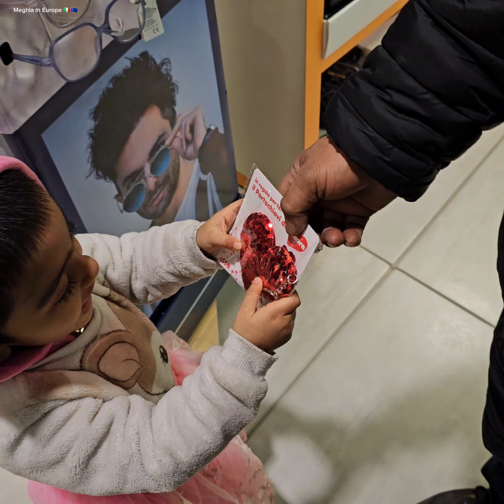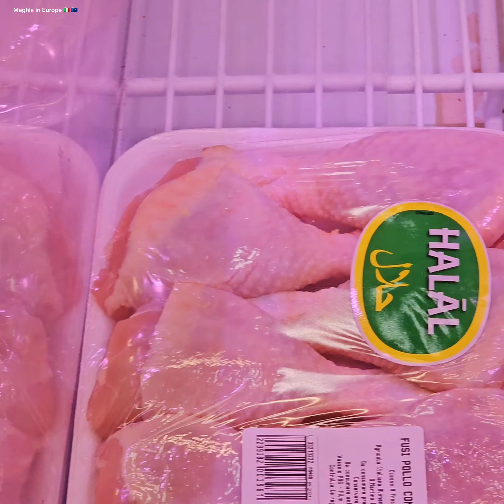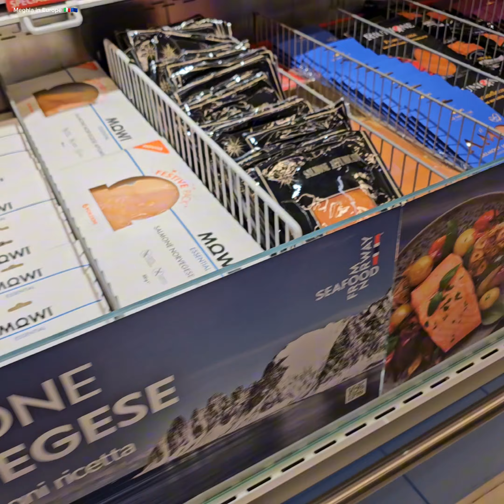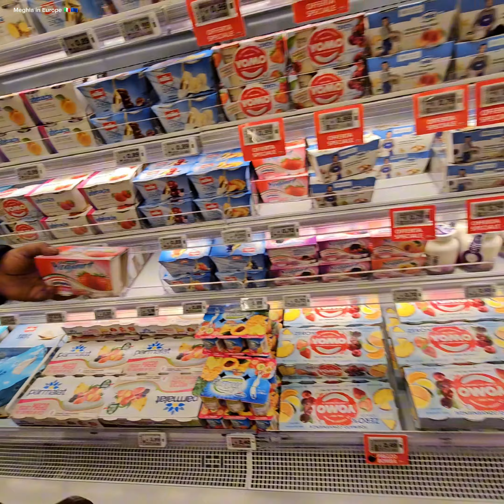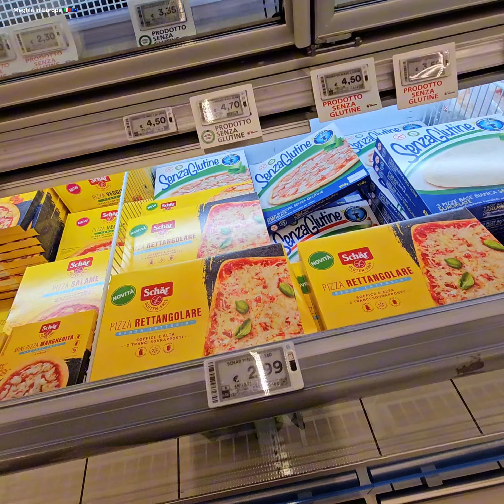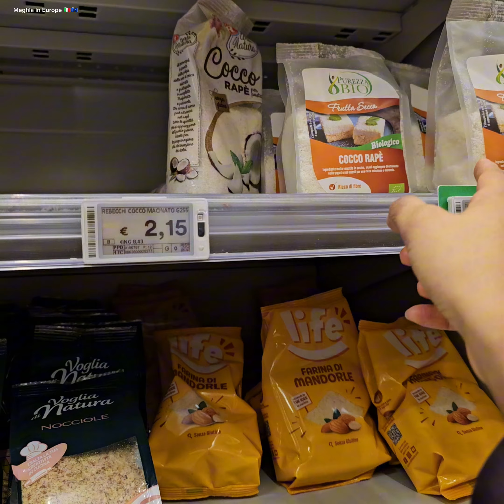ইটালি🇮🇹 নিত্য প্রয়োজনীয় মাছ,মাংস,সবজির দাম কেমন?ইটালিতে জুতার দাম কেমন?ইটালিয়ান ব্যাগের দাম কেমন?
ইটালি নিত্য প্রয়োজনীয় মাছ,মাংস,সবজির দাম কেমন?
ইটালিতে ছেলে/মেয়েদের জুতার দাম কেমন?
ইটালিয়ান ব্যাগের দাম কেমন?
ইতালির গ্রাম দেখতে কেমন?ইটালির কাঁচা বাজারের, কাপড়,ব্যাগ ও জুতা দাম কেমন?ইটালির কি সবাই কুকুর পালে?
ইটালির_কাঁচা_বাজারের_দাম, ইটালির_কাপড়,ইটালির_ব্যাগ ও ইটালির_জুতার_দাম_কেমন?ইটালির_কি_সবাই_কুকুর_পালে?
ইতালিতে🇮🇹 মাংসের চেয়ে মাছের🐟 দাম বেশি। ইটালিতে মাংসের দাম নয় ইউরো, কিন্তু মাছের দাম ১৫,১৯  ইউরো।চলুন আজ আপনাদের কি ইটালির কাঁচা বাজার ঘুরে দেখাই।
বাবা মার্কেটে আসলে তার প্রিন্সেস এর জন্য জুতা কিনবেই। একটি সুন্দর জুতা এবং ব্যাগের দোকান করে দেখাবো।
ইতালির🇮🇹 বাসার কাছে একটা সুপার মার্কেটে থেকে কি কিনলাম।ইটালির সুপার শপ থেকে কি কাঁচা বাজার কিনলাম। ইটালি।italy